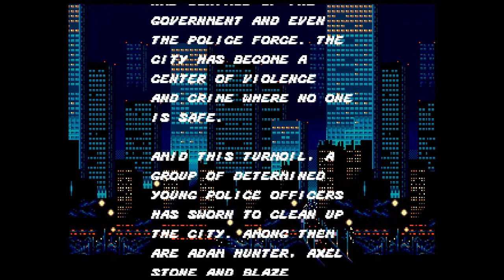Streets of Rage | Talking Pixels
Streets of Rage is a great beat-em-up that I wish had gotten an arcade release or an Arcade1up cabinet.